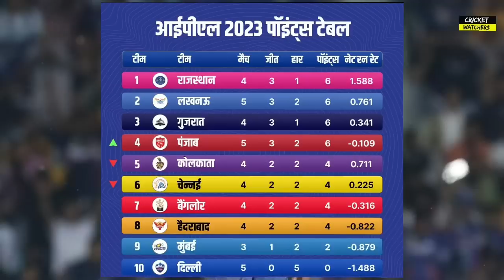LSG vs PBKS Ipl highlights 2023 | PBKS needs 7 runs last over Highlights,pbks vs lsg highlights 2023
Punjab Kings vs Lucknow super giants match Kaun Jita
PBKS vs LSG match
cal ka match kaun jita
PBKS vs LSG match Kaun Jita
Punjab Lucknow ka match Kaun Jita
PBKS vs LSG 2023 highlights
ipl
kal ka ipl match
pbks Vs lsg
kal ka match kon jeeta
kal ka match highlight
2023 ka ipl kaun jita
pbks vs lsg kon jeeta
cal ka match
cal ka ipl match kon jita
Kal ka match kaun jeeta
aaj ka ipl match kon jita
aaj ka match
Lucknow Punjab ipl match
Lsg Vs pbks highlights
lsg vs pbks live score
pbks vs lsg live
Punjab Kings vs Lucknow super giants mein se Kaun jita
pbks vs lucknow
punjab vs lucknow highlights
Pbks Vs lag playing 11
LSG vs PBKS playing 11 2023
Punjab Kings
Lucknow super giants
कल का मैच कौन जीता
ipl 2023
kal ka ipl match kaun jita
aaj ka ipl match kaun jita
kal ka match
kal ka match highlights
कल का मैच
aaj ka match highlights
kal ka match kaun jita
cricket watchers
कल कौन जीता
today match highlights
आज का मैच कौन जीता